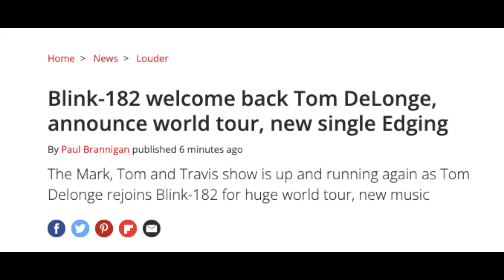Welcome back Tom DeLonge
Thank you Matt for your contributions with the band
Welcome back Tom and can't wait for the new music